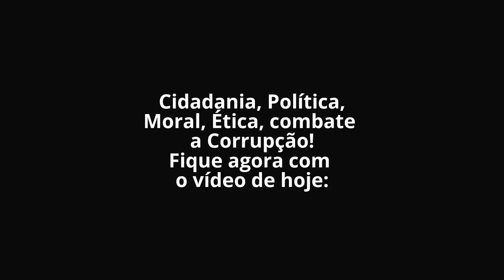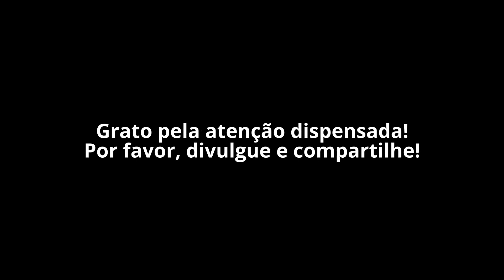Cenário - Governo Parlamentarista dispensa Governo Temer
A realidade que ainda não lhes foi dita é que já vivemos um Governo parlamentarista a algum tempo, até então de modo indireto, uma vez que o Presidente não conseguia governar de fato sem a permissão ou apoio do Parlmento nacional. Isto vem ocorrendo a alguns governos já, mas, neste momento em especial fica muito claro. Michel Temer disse que quem promoveu as mudanças que trouxeram a estabilidade para o Brasil neste momento foi o seu governo. Em parte isto procede, foi de fato dentro de seu período de governo, no entanto, sem o interesse do Parlamento neste sentido isto não teria ocorrido de modo algum. Foi o interesse do parlamento que retirou Dilma Rousseff do poder  será este mesmo interesse que irá lhe retirar do poder, sem ônus algum para a economia nacional, pois a mudança de cadeiras não mudará a equipe econômica e nem o projeto de reformas políticas necessárias ao país, promovendo ainda mais estabilidade ao processo que atualmente, até o fim deste mandato, uma vez que o desmantelamento da Operação Lava a Jato promoverá a capacidade de acordos internos no Congresso Nacional sem o risco das investigações que antes vinham ocorrendo a cada semana. Michel Temer tende a cair para preservar o Brasil que não mais depende dele para ser governado e que não trará nem Dilma, nem Lula e nem o PT de volta com a sua queda, a governabilidade provisória será promovida no primeiro momento pelo Presidente da Câmara, Rodrigo Maia e no segundo momento, após a queda de Michel Temer, por um Presidente e um vice, por um mandato interino, em uma eleição indireta do próprio Parlamento, ou seja, Câmara e Senado federais. Neste momento então, o regime Presidencialista será administrado pelo Parlamento de fato e de direito no Brasil, no entanto, na prática isto já ocorre hoje em dia e a governabilidade nacional independe totalmente do Presidente da República neste momento, sendo totalmente dispensável ela para o bom andamento de nossa economia e sociedade!